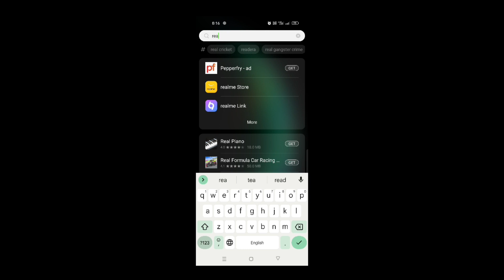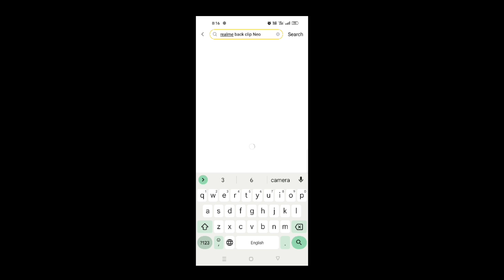How To Fix🛠️Lag Problem😫in Pubg Mobile/Bgmi🔥Permanent Lag Solution 💯Low-end Device lag problem Fix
About Me:

Gaming phone --- realme 8i
Ram rom --- 6/128
Gaming Earbuds --- Truke btg 3
Gaming CPU coler -- Realme Coling clip Neo
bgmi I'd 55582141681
 in game name ——ＲＥＭＯRaz
Editing App Power Detector

your Queries ---

--- MOBILE LAG FIX IN PUBG MOBILE/BGMI

--- pubg mein lag fix kaise kare

--- low-end mobile lag fix in pubg

--- low device mobile lag fix trick

--- how to fix mobile lag in pub.g

--- lag fix in pubg mobile

--- how to reduce leg in pubg

--- how to fix frame drop in pubg mobile

--- how to solve lag problem in pubg mobile

--- pubg mein lag thik kaise kare

--- fix lag problem in pubg

--- mobile Lag Problem solve

--- mobile lag permanent  solution